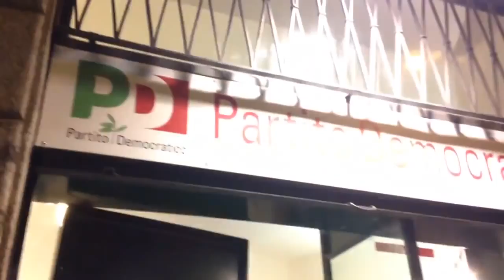scommessa Teo Mammucari Pintus versione integrale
Teo Mammucari deve pagare dazio per una scommessa persa. Tra gli amici Angelo Pintus